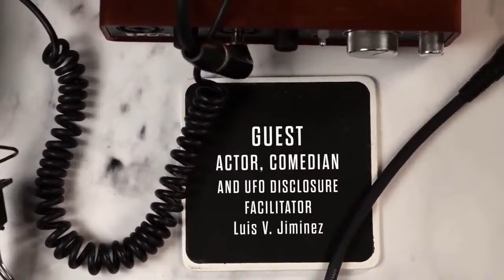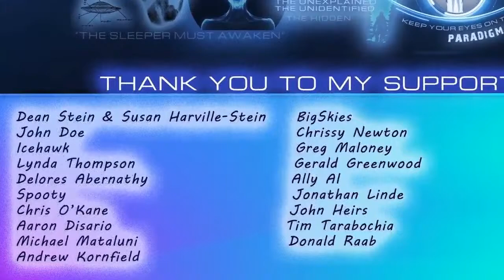Shifting the Paradigm - Cristina & Luis Jiminez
Click 'Show more' & scroll down for all links mentioned during the interview.
Episode 7 - In this, the 7th Episode of Shifting the Paradigm, Cristina Gomez spends an hour interviewing Actor & Comedian, to UAP Disclosure Facilitator Luis Jiminez..!!

Luis Victor Jimenez, or as society has dubbed him, and to the dismay of his Cuban Mother, as simply “Lu.”

Luis was born and raised in Miami, Florida, where he was first introduced to the world of theater and improv comedy.  After taking the advice of one of his mentors, Lu moved to New York City and joined Face-off Unlimited and help create and develop an insanely successful improv torture show called “BATSU!”.  From 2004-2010 Lu was performing to sold-out crowds every Monday & Thursday night in New York City.

He has traveled the country, performing and working with various well-respected improv troupes such as UCB, Groundlings, and his favorite,  Bassprov.

In 2010 Luis moved to Los Angeles, California, and recently has had his short film "Sacalo Con Take It Easy, USA!" accepted into the 2021 Los Angeles International Latino Film Festival. Last April, Luis organized a political movement surrounding the topic of UAPs that reached 1.3 million people on his growing channel "The Unidentified Celebrity Review." Luis is represented by BRS/Gage.

Find out more about Luis Jiminez  (The Unidentified Celerity Review)
Link Tree

The Shifting the Paradigm LIVEcast is a weekly relaxed chat show that will focus on a wide variety of themes related to possible alien visitation, UFO witnesses, researchers and their quest for the truth.